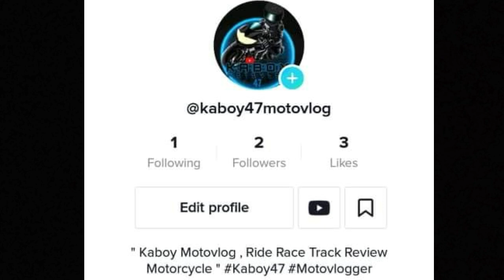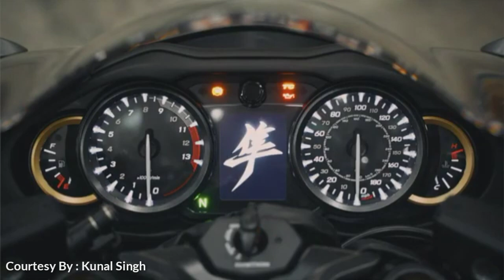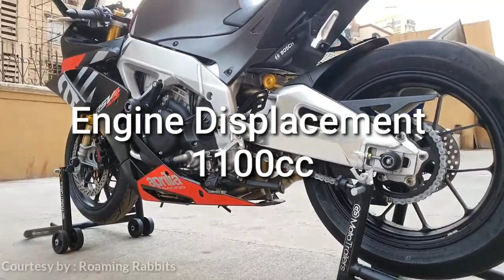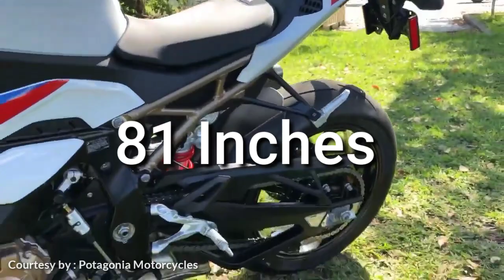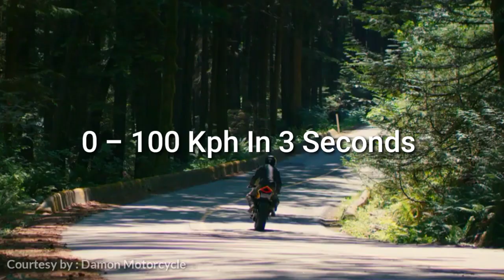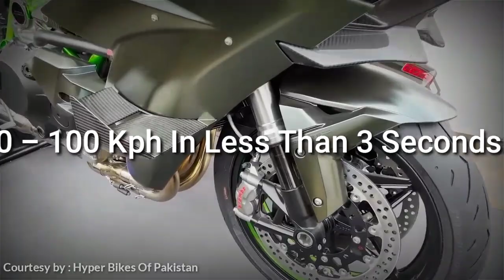TOP 10 NA PINAKAMABIBILIS NA MOTORCYCLE SA BUONG MUNDO | GRABE ANG MGA TOP SPEED ANLALAKAS | REVIEW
Guys Contact Direct Nio Po Si sir Johnrill Para Sa Mga Magpapaservice po Ng Sigma 250

Moto Works.

Helmet
Hnj Helmet Phil.

Action Camera
Supremo Conquest 4k

Salamat

OFFICIAL MUSIC.

➡️itshiboy
➡️Kaboy MotoVlog

Instagram.com/Kaboymotovlog